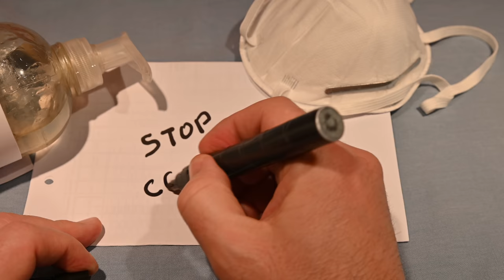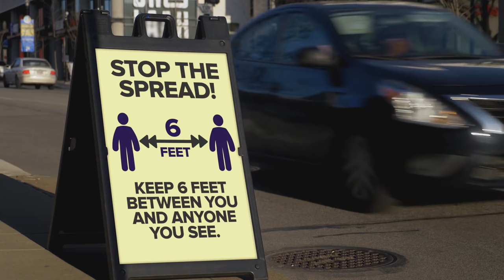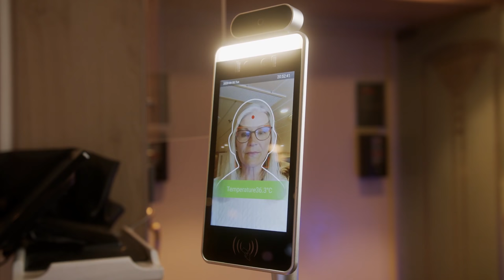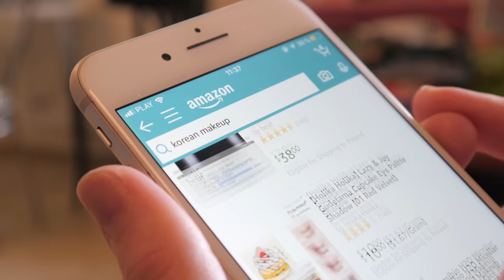Cruise passengers and crew TEST POSITIVE! Did cruising resume too soon?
With the news of new cruise, outbreaks did cruising resume to soon? The first ships have resumed cruising in the last few weeks but disaster has struck again. Possibly sinking cruise for the foreseeable future. With outbreaks on several ships around the world. Have cruise lines put wealth before health? You will want to stick around for this one as we ask the question did cruising start too soon?

⭐ USA Amazon Shop ↠
⭐ UK Amazon Shop ↠

C R U I S E  S H O P P I N G  E S S E N T I A L S
Our must have cruising packing essentials:
Essential USB wall chargers
Sea sickness patches and band
Clothes wrinkle release spray
Sanitizer wipes
Sanitizer spray
Fun flamingo towel clips
Insect repellent
Cabin hanging toiletry bag
Strong magnetic wall hooks
Cruise luggage tag holder
Fantastic reusable drink bottle

Our camera kit:
Our camera
Our main lens
Our zoom lens
Great cheaper camera
Our GoPro
Our microphone
Our gimbal for smooth shots

Cruise with Ben and David produces fun cruise ship videos including cruise ship tours, stateroom cabin tours, reviews, cruise ship food, cruise tips and tricks, cruise vlogs and live shows. We love to cruise, we bring you along on all of our cruise adventures around the world including the Mediterranean, Caribbean, USA, Australia, and Asia. We love to sail with the best cruise liners in the world including Royal Caribbean, Norwegian Cruise Line, Virgin Voyages, MSC Cruises, Disney Cruise Line, Celebrity Cruises, Princess Cruises, P&O, and Carnival Cruises.